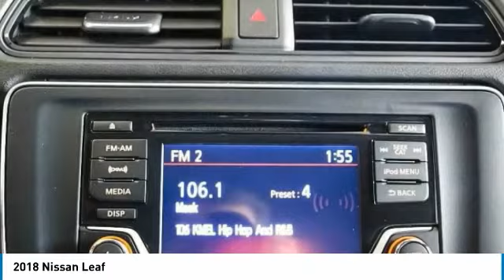2018 Nissan Leaf San Francisco CA N9017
2018 Nissan Leaf  - Stock#: N9017 - VIN#: 1N4AZ1CP3JC300565

Check out this 2018 Nissan Leaf.   100/125 Highway/City MPGbrThank you for shopping on-line at San Francisco Nissan &amp; INFINITI. The Special Internet Price is $28975. Contact the dealership today.